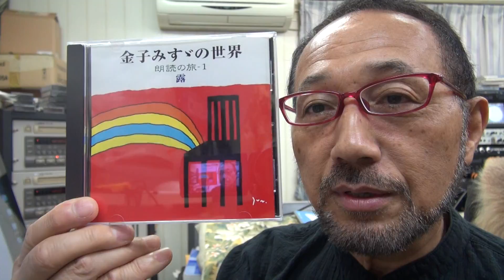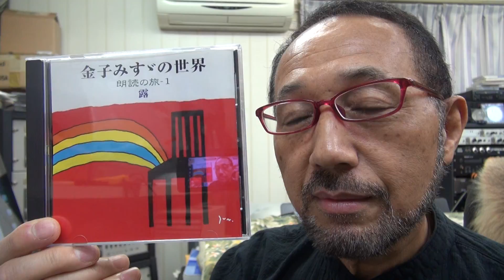１２月２２日西村直記 ウイナースタジオからBGM「金子みすゞの世界 朗読の旅１～花のお使い」朗読：中井貴恵 作曲：西村直記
数波１２月は、『感謝の臆（こころ）、想いやりの臆、自立の臆』。今日のことばは「偉大なる魂」初めての試み、１年間の暦の音楽を作曲。今年制作したＣＤアルバム「数波432Hz未来～調和シ­ンフォニー」発売中。愛媛県松山市生れ。東京藝術大学卒。もと愛媛大学講師。作曲家、­演奏者。世界でたった一人の音楽巡礼者。『自然の声を旋律に載せて伝える魂の奏者』。90年12月日本人として初めてバチカンでロ­ーマ法王の前で謁見演奏、97年5月カーネギーホールデビュー。０１年５月NY国連本­部で平和コンサート。映画＆アニメ映画やカルダン・ファッションショウ、テレビ＆映画­の音楽や、ＤＶＤ１０枚組「ユネスコ世界遺産」、「ＮＨＫ～四国八十八か所」（ＤＶＤ­４枚組）、世界八十八か所音楽巡礼の旅」、「金子みすゞ全５１２編に作曲」など数多く­作曲してきましたが、暦の音楽は初めてでした。いちど全曲を通して聴いて頂ければ幸い­です。名刹からの作曲演奏の依頼も数多く、何かにつき動かされながら、音楽の力を信じひたす­ら人の心に訴え続けている。巨匠若松孝二映画監督が最初で最後のドキュメンタリー番組で西村直記の演出を手掛けた­。